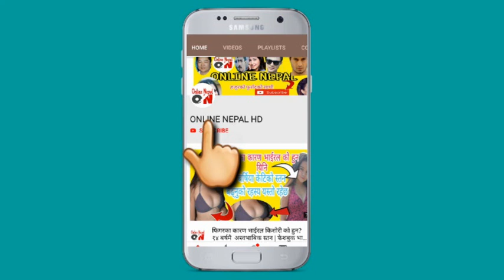गगन थापाको अमेरिका काण्ड के हो त | Gagan Thapa | American Embassy key contact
ONLINE NEPAL HD authorized to upload this video. Using of this video on other channels without prior permission will be strictly prohibited. (Embedding to the websites is allowed)